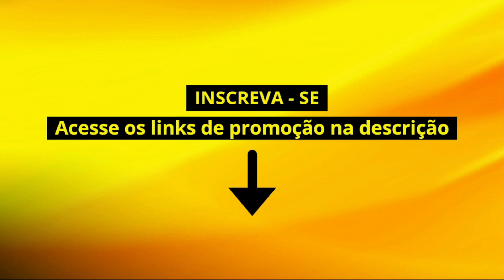Moto Edge 40 Neo 5G vs Galaxy M54 5G - COMPARATIVO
🛒 COMPRE COM SEGURANÇA:
📲 Moto Edge 40 Neo
📲 Galaxy M54